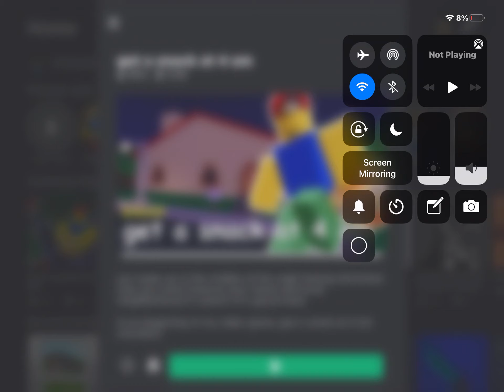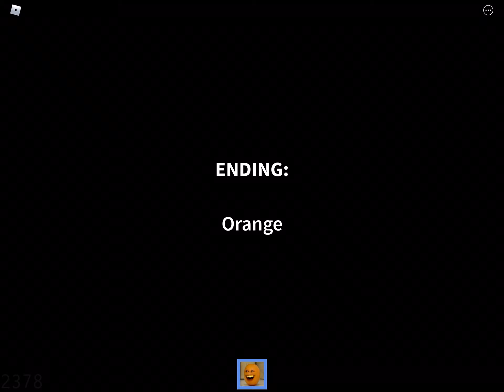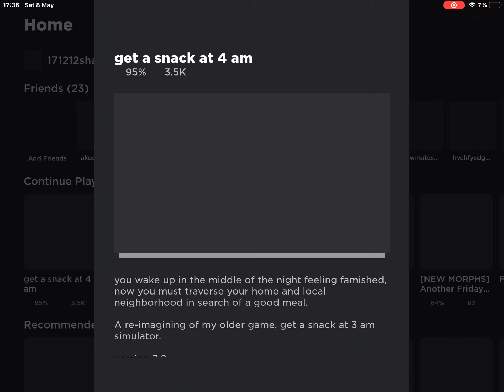Playing grab a snack at 4 am